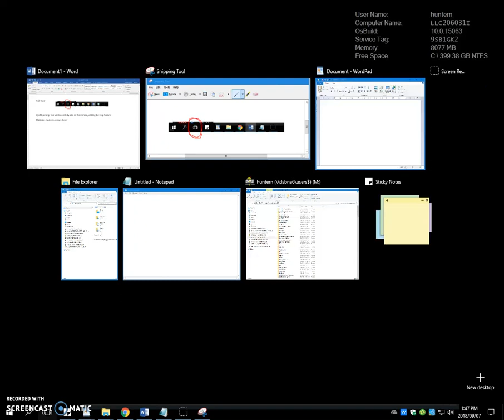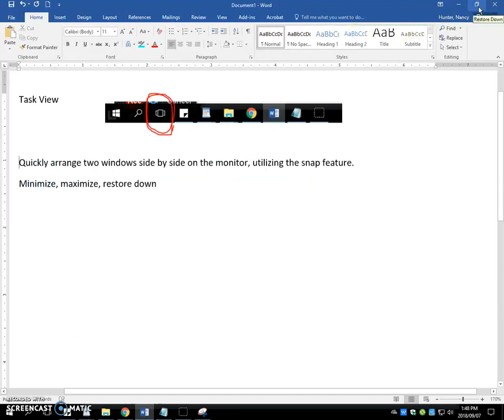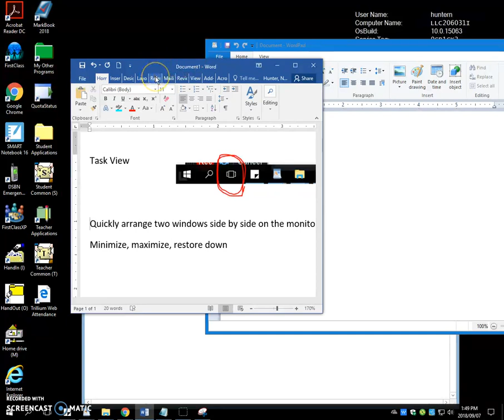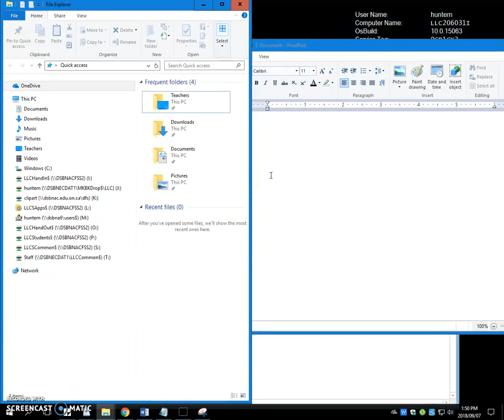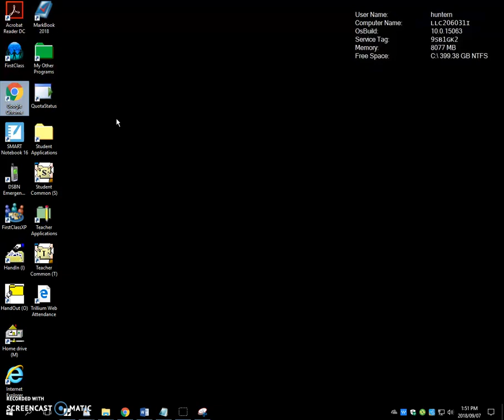3 Windows 10 arrange two windows side by side quickly with snap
Use snap to quickly put two windows beside each other. Minimize, restored down.